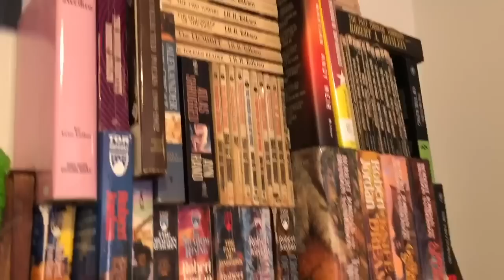Moiraine (A Character Examination) -The Wheel of Time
My examination of Moiraine Damondred, from the Wheel of Time series.

WoT Artists to check out!:
Edsel Arnold
EdselArnold.com
Paul Bielaczyc
PaulBielaczyc.com
Ariel Burgess
ArtistArielBurgess.com
Seamas Gallagher
SeamasSketches.blogspot.com
Joe O’Hara
StudioJOHara.com
Amy Romanczuk
BookCzuk.blogspot.com
Jeremy Saliba
JeremySaliba.blogspot.com